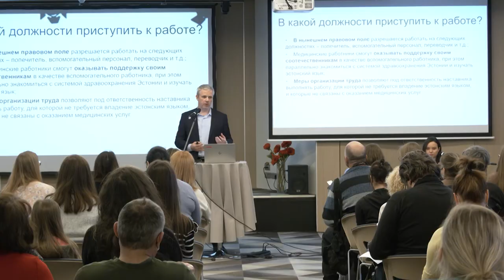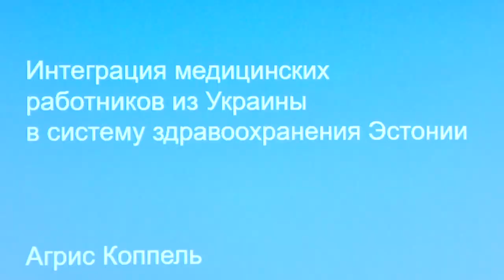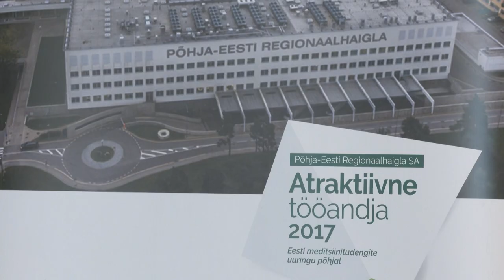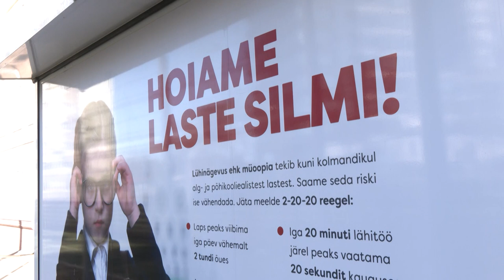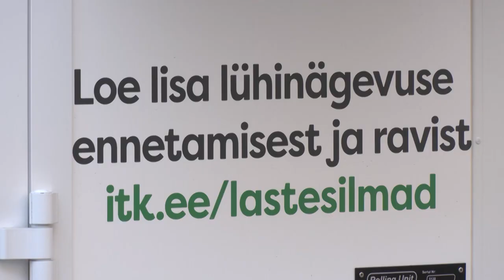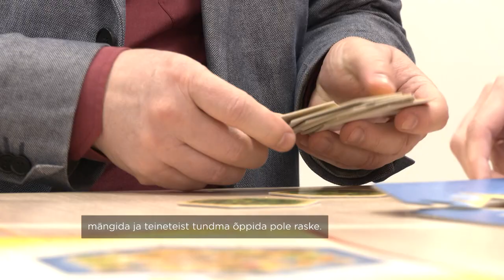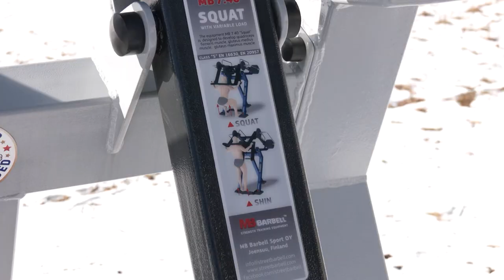01.04.2022 - Tallinna uudised